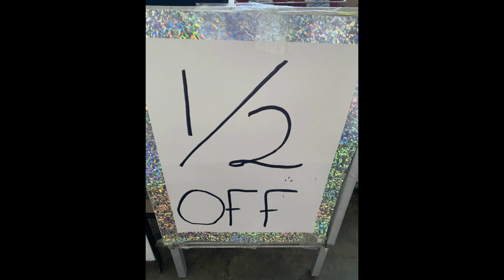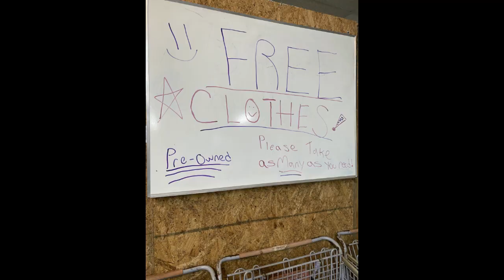Graces Treasure Chest Thrift Store 1/2 Off Everything Sale Friday and Saturday Downtown Franklin GA